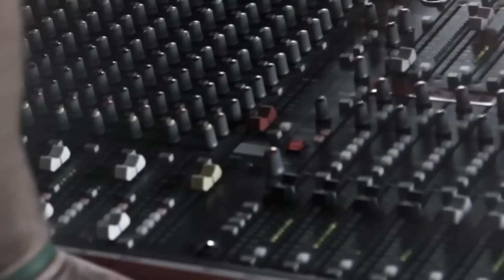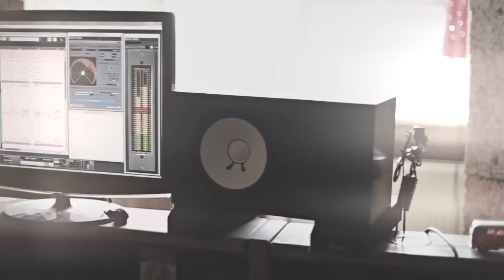Brains feat. Sian Evans (Kosheen) - We are One I Official Music Video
Lyrics: Sian Evans
Mastering: AMB